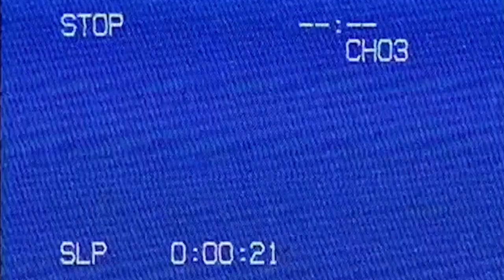Quiz: Only 1 in 6 people will get this right!